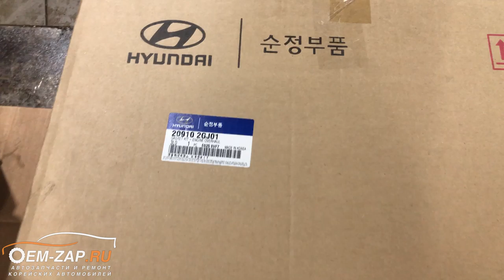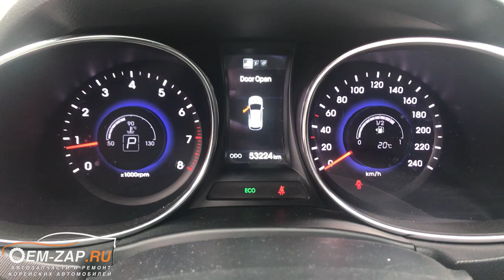Двигатель Санта Фе G4KE вкладыши провернуло на 55 т. км.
Находимся по адресам:
👇👇👇👇👇👇👇👇👇ЖМИ КНОПКУ "ЕЩЁ"👇👇👇👇👇👇👇👇👇
Проблемы двигателя G4KE Хендай Санта Фе на 55 т.км.

Что такое не везет и как с этим бороться! Именно так можно сказать про этот автомобиль Хендай Санта Фе у которого на пробеге 55 т.км. застучал двигатель. И проблемой всего этого стал заводской дефект блока балансиров. В нем провернула подшипник скольжения и наступило масляное голодание, что привело к серьезным последствиям.

Восстанавливать блок цилиндров и коленчатый вал было уже не целесообразно, и мы поменяли блок на новый.

Север
🕘🔛🕗 График работы: с 9 до 20 без выходных.